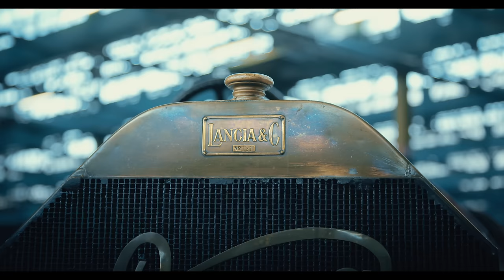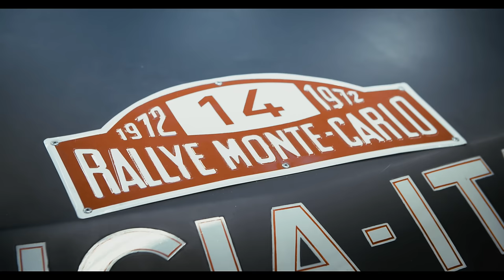Unveiling the Lancia Collection - FCA Heritage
“Le auto storiche hanno il pregio di raccontare la società, la storia in maniera diretta.
Sono un po’ lo specchio degli avvenimenti, delle conquiste. Lancia ha avuto un ruolo fondamentale nel ritmare gli eventi che hanno caratterizzato la nostra società.”
-- Roberto Giolito, Head of FCA Heritage

Grazie all'intraprendenza del suo fondatore e ai successi conquistati negli anni, Lancia è diventata sinonimo di eleganza, innovazione e sportività. Modelli indimenticabili come la Fulvia, la Delta Integrale o la D50 fanno parte dell'immaginario sportivo e ancora oggi accendono la fantasia degli appassionati più veri.
Storie, eventi e iniziative legate alle auto classiche dei marchi Alfa Romeo, Fiat, Lancia e Abarth, ti aspettano sul sito

"Vintage cars have the virtue of telling us directly about the history of society.
They reflect the events and conquests of their era. The Lancia collection is made up of a whole line of iconic products that have come to permanently represent the brand."

Thanks to the initiative of its founders and great successes over the years, Lancia became synonymous with elegance, innovation and racing.  Unforgettable models like the Stratos, the Delta Integrale and the D50 are part of racing history and still fires up the imagination of the most devoted fans today.
Stories, events and initiatives related to classic Alfa Romeo, Fiat, Lancia and Abarth are available